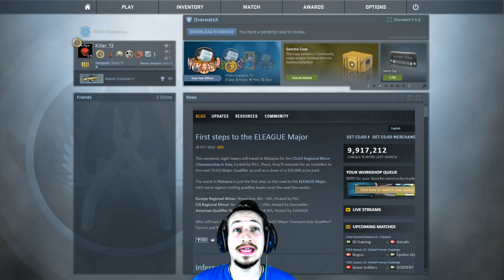SCHLIMMSTER MATE EVER | CS:GO | MatchMaking Abenteuer 70 | (Deutsch/German)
BOAH; beim schlimmsten Mate Ever könnte mir direkt wieder ein Ei platzen ! Schrecklich wenn man mit solch einer Geburt einer Mutter spielen muss xD Zum Glück gehe ich so "hart" ab ^^
Hier gehts zur Cs:Go Skin Seite überdich ich gesprochen habe:
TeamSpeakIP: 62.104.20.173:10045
Password: ebn

LIVESTREAM jeden Di und Do von 19:30 - 21:30 Uhr !

Mein Equipment:
Camcorder: amzn.to/1SCPTgw
XboxOne: amzn.to/1OdHTgA

Used Song:
by
teknoaxe